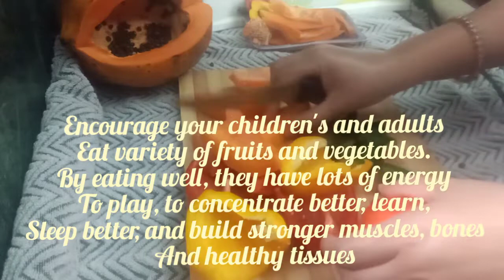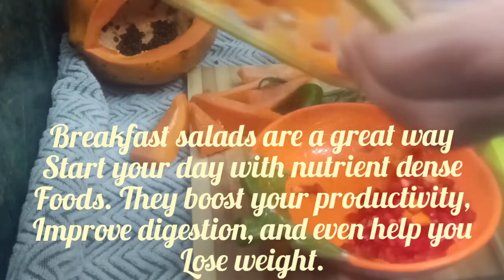choclatesalad# 🤔 are your children fussy eaters then don't worry👇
Parents often feel like they are not doing a good job if their
Children's don't eat not to worry my new adventure of chocolate salad is ready.

Musician: @iksonofficial

taste riders

Hi friends my name isDrDimple laroiya.BASM (MD)
Knowhow natural food and ingredients help you in bringing good health and total body treatment with healthy skin , healthy mind and healthy soul! nature is the only medicine. And every medicine come through the nature